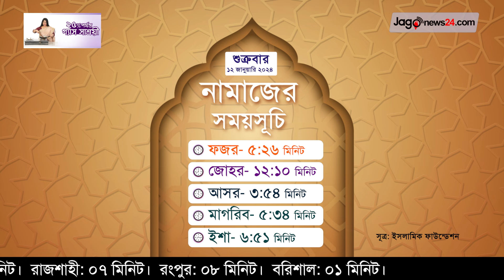নামাজের সময়সূচি শুক্রবার, ১২ জানুয়ারি ২০২৪ || Jago News